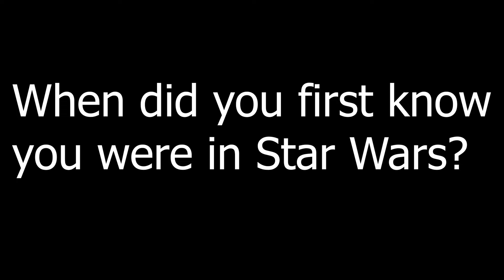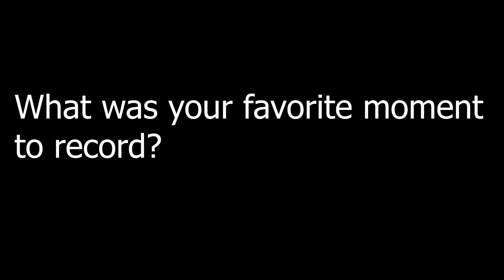Star Wars Rebels 10th Anniversary Panel C2E2 2024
Everything I recorded at the C2E2 Star Wars Rebels 10th Anniversary Panel. Note this is not the whole panel.
0:00 Intro
01:32 When did you first know
you were in Star Wars?
05:58 Did Dave Filoni let you know where your characters were going?
08:04 What was your favorite moment
to record?
11:56 What would your character do on their day off?
14:40 What is your character giving for Secret Santa?
19:36 What was your favorite day on the show?
24:42 Who should get a prequel series?
26:35 How much of you made it into your character?
29:46 When did Kanan and Hera do it?
31:08 What is your character's favorite flavor of ice cream?